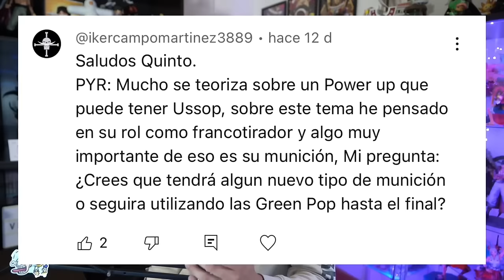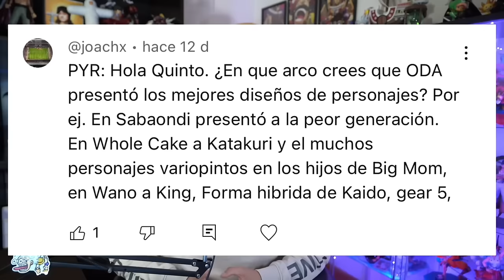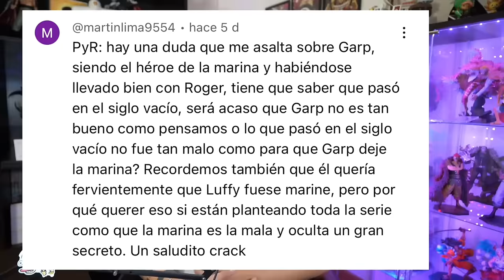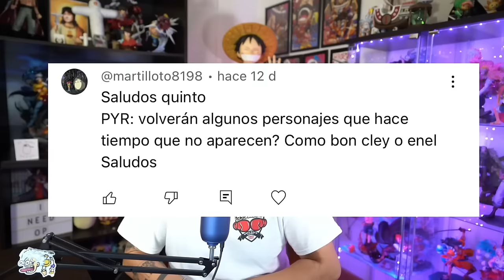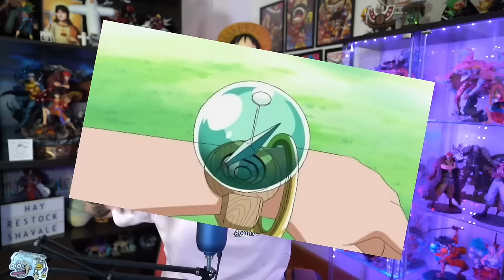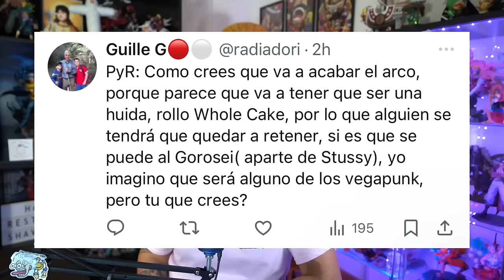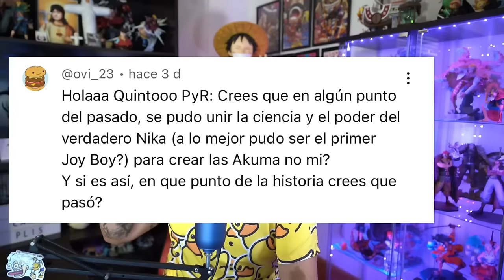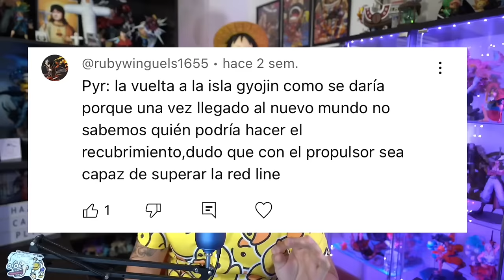¿EL PRIMER MOVIMIENTO DE DRAGON? ¿EL ORIGEN DE LAS AKUMA NO MI?- ESPECIAL 1H DE PYR ONE PIECE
Hola nakamas! Hoy os traigo una recopilación de UNA HORA de Preguntas y Respuestas de One Piece!! Espero que os guste! Like y sub ;)